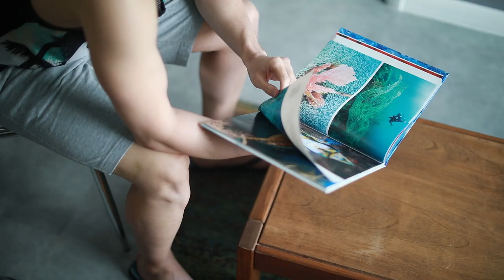Miami beach wedding 2019 - Crandon Park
Our intimate wedding day, only the two of us ♥
Video: Otto Haring
Make-up: Aradia Vive